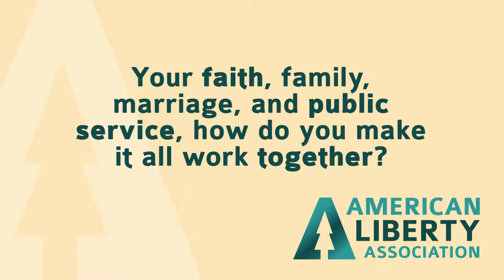The Balancing Act | Rand Paul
- Public service, faith and family.  Can it be done?  Is it real? Rand Paul shares some of his secrets.  Making it all work together requires these important steps.   If you would like a detailed interview, join us on the American Liberty Association website.